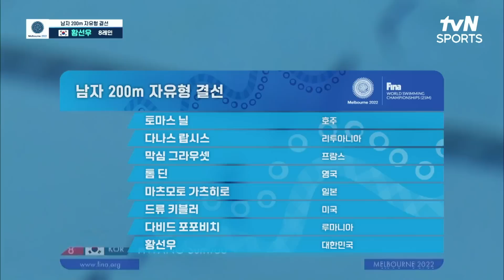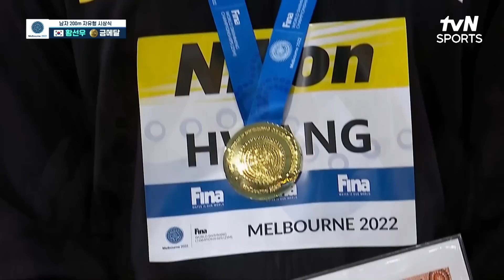[FINA 세계수영선수권대회] 남자 200M 자유형 결선 황선우 출전